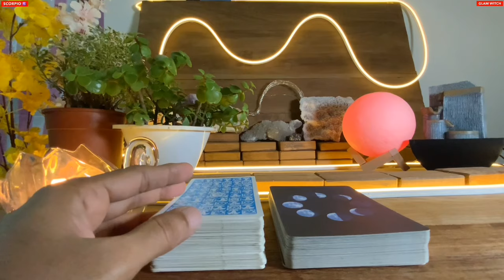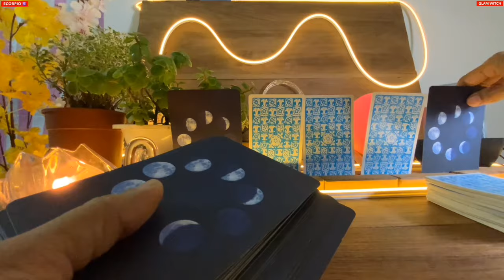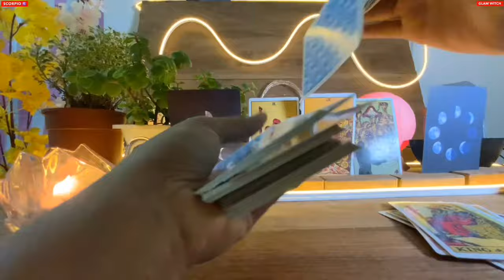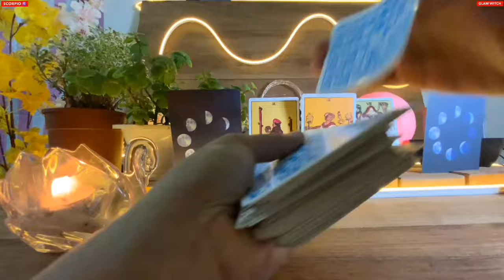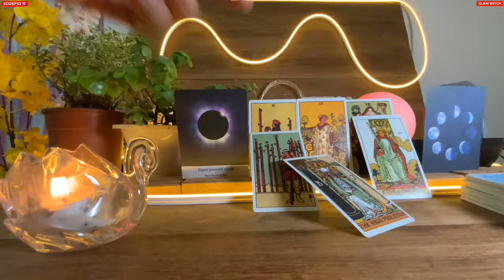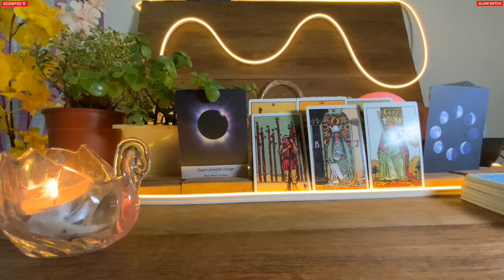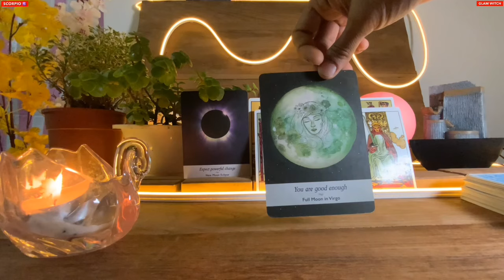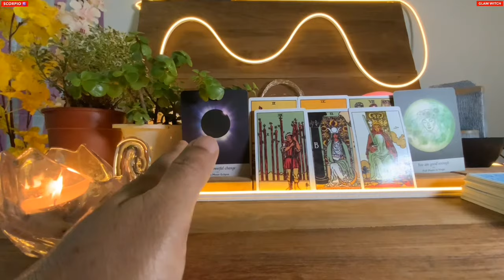Scorpio 🍀IT WILL BE VERY VERY HARD TO BELIEVE THIS…BUT POWERFUL ENERGIES AT WORK AND…♏️Tarot